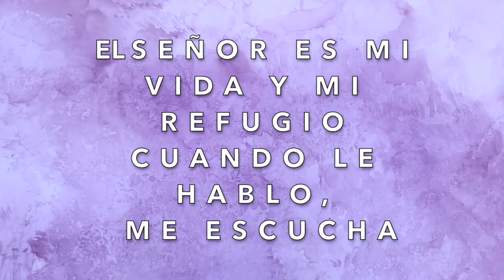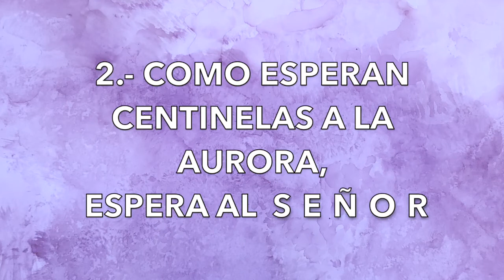Canto de Entrada: RECUERDA TU AMOR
Canto de Entrada- CUARESMA CICLO C
Siendo parte del coro de niños y adolescentes de la Iglesia de Santa Margarita, aquí encontraran los cantos para este mes. Este coro sera parte de la misa de cada ultimo domingo de cada mes.
Gracias por compartir tus dones al servicio de Dios :)

** Canto de entrada. Después el canto de entrada sigue Señor Ten Piedad

Alabado sea Dios que podemos usar nuestros talentos para su Gloria :)

En la Guitarra: Carlos Aguilera
En la Voz: Ana Teran-Aguilera